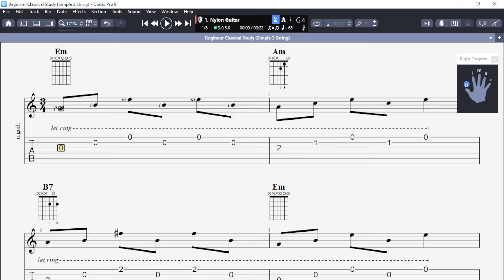Beginner Classical Study (Simple 3 Strings) E Minor.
The Dance In E Minor.